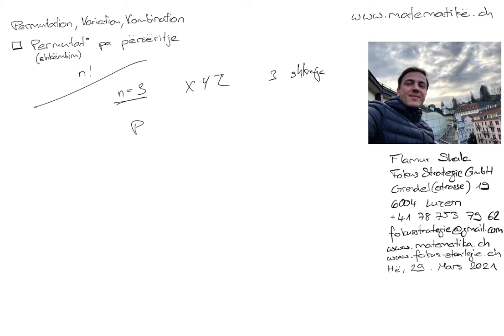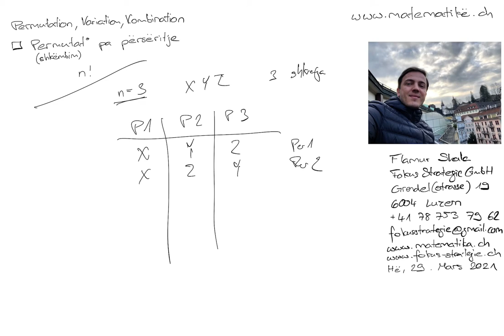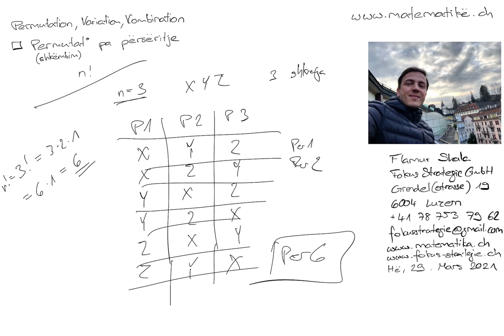Matematikë shqip: Permutacion pa përsëritje 02 nga Flamur Shala (Permutacion Variacion Kombinacion)